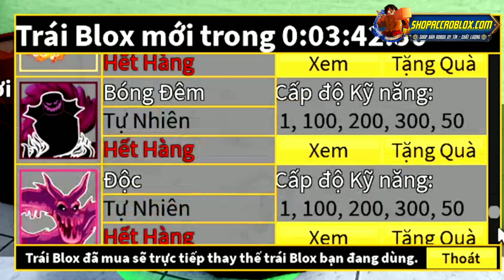ADMIN BÁN TRÁI LEOPARD TRONG BLOXFRUIT ?? | Roblox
🍎 ghé REINROBLOX chấm VN ủng hộ mình nha !!!
📌Nếu các bạn xem video thấy hay thì đừng quên ấn LIKE và CHIA SẺ 📲
📌Đó là động lực để mình ra video càng thêm chất lượng và cũng đừng quên nhấn vào 🔔 để xem được những video mới nhất của mình nha.

© Bản quyền thuộc về Mèo Rein Roblox ©
© Copyright by Mèo Rein Roblox © 🍎Cửa hàng phía dưới phần bình luận nhé xD

© Copyright by Mèo Rein Roblox © 🐧🍎MUA ACC VIP TẠI ĐÂY

© Copyright by Mèo Rein Roblox © _____________________________________________
🍎MUA ACC VIP TẠI ĐÂY
🌈 Tham gia discord của tui: